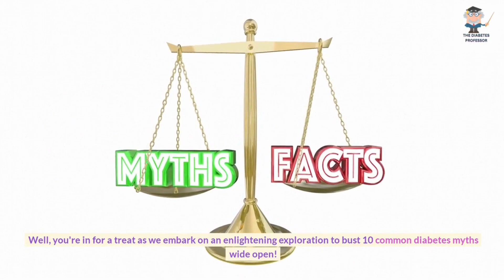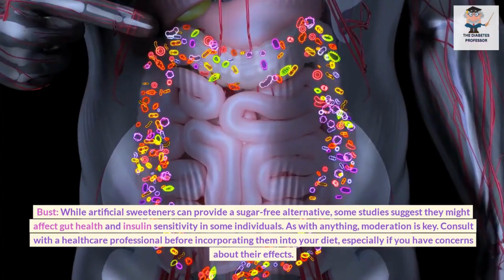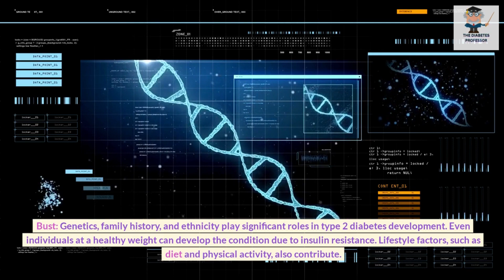Don't Fall for These Diabetes Myths! Get the Real Facts Here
Welcome to a captivating journey where we unravel the mysteries surrounding diabetes and food! Have you ever questioned the accuracy of everything you've heard about blood sugar and nutrition? Prepare to be amazed as we embark on an enlightening exploration to debunk 10 prevalent diabetes myths.

Myth 1: People with Diabetes Can't Eat Carbs:
Discover the truth behind this common misconception. Carbohydrates are the body's main energy source. Learn how balanced choices, like whole grains, vegetables, and legumes, can promote optimal blood sugar levels.

Myth 2: Artificial Sweeteners are Completely Safe for Diabetics:
Dive into the reality of artificial sweeteners. While they offer sugar-free alternatives, moderation is key. Consult healthcare professionals for personalized advice before incorporating them into your diet.

Myth 3: You Can Never Eat Sweets with Diabetes:
Unveil the reality of indulging in sweets. Moderation is crucial, along with monitoring carbohydrate content and blood sugar response. Discover strategies to enjoy treats responsibly.

Myth 4: All Fruits are Off-Limits:
Explore the truth about fruits. Learn how to incorporate them into your diet while managing blood sugar levels effectively. Discover the benefits of whole fruits over fruit juices.

Myth 5: Only Overweight People Get Type 2 Diabetes:
Challenge the misconception about weight and type 2 diabetes. Genetics, family history, and lifestyle factors all play significant roles. Learn how to manage your risk.

Myth 6: Diabetes is Contagious:
Uncover the reality behind this myth. Diabetes is a metabolic disorder influenced by genetics and lifestyle choices. Get the facts about its transmission.

Myth 7: Insulin Causes Blindness:
Break down the truth about insulin and complications. Understand how insulin therapy, when managed appropriately, can help prevent complications like diabetic retinopathy.

Myth 8: People with Diabetes Should Avoid Exercise:
Discover the importance of exercise for diabetes management. Learn how regular physical activity enhances insulin sensitivity, weight management, and cardiovascular health.

Myth 9: Diabetes Can Be Cured by Natural Remedies Alone:
Explore the role of natural remedies in diabetes management. While they complement medical treatment, they're not a standalone cure. Learn the importance of a holistic approach.

Myth 10: You'll Always Have Symptoms if You Have Diabetes:
Unmask the reality of diabetes symptoms. Some individuals may have diabetes without noticeable signs. Regular check-ups and blood tests are essential for early detection.

Empower yourself with knowledge by understanding the truth behind these myths. Always seek personalized guidance from healthcare professionals tailored to your situation. Don't miss out on debunking these myths—watch now and take charge of your diabetes journey!
This Video will help you in answering these questions:
What are some common diabetes myths that need debunking?
How does blood sugar play a critical role in diabetes management?
Can you explain the relationship between nutrition and diabetes?
What are the key factors to consider in effective diabetes management?
How does insulin sensitivity impact overall diabetes control?
What are some surprising diabetes facts that challenge common beliefs?
What truths should people understand about diabetes to overcome misconceptions?
How do misconceptions about diabetes affect patient care and lifestyle choices?
Can you provide insights into the most misunderstood aspects of diabetes management?
How can understanding the truth behind diabetes myths lead to better health outcomes?

Stay informed and make informed decisions for your well-being.